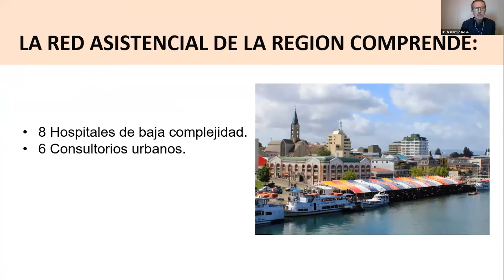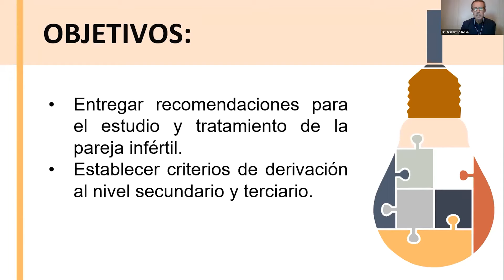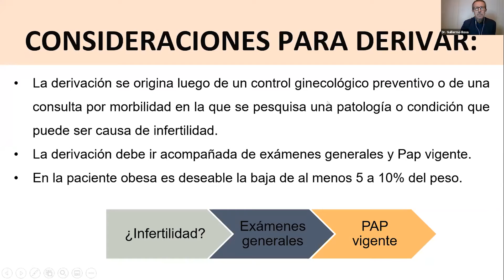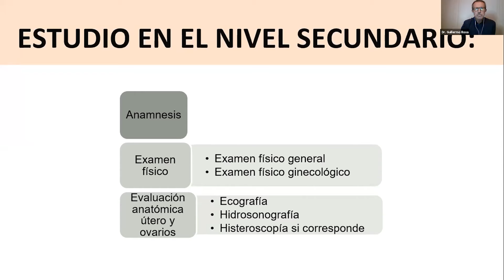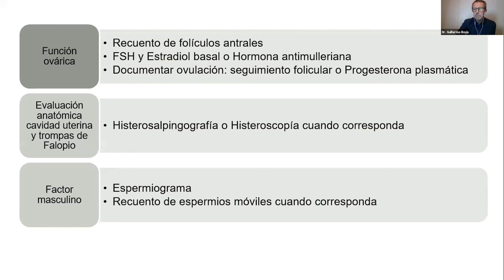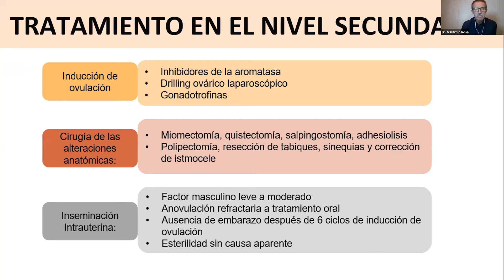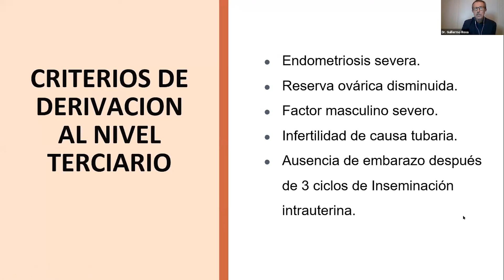Charla: Manejo y derivación de infertilidad en provincia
Dr. Guillermo Rosa